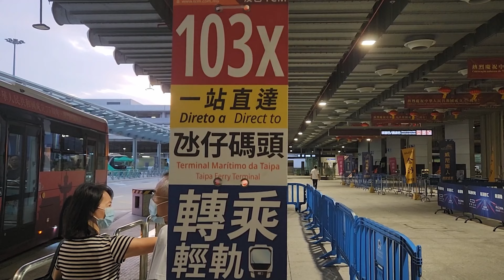【黃昏大橋】TCM 103X (港珠澳大橋 Ponte HK-ZH-MO ↺ 氹仔客運碼頭 Marítimo de Passageiros da Taipa) 縮時 Timelapse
班次 Departure: 2024/10/01 18:30
用車 Vehicle: E3409 , AA-74-63

澳門巴士103X路線是由澳巴及新福利聯營，往返港珠澳大橋和氹仔客運碼頭的巴士路線。

2024年10月1日14:00起，為配合澳門大橋開通，以及方便居民和旅客由人工島前往碼頭轉乘輕軌，本線開設。

拍攝・剪輯：Bowan
字幕：5_Ave